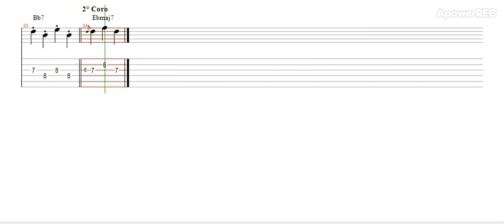Just Friends Joe Pass and Oscar Peterson - HEAD + TAB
Aquí el head de una versión increíble de JUST FRIENDS acargo de estos capos!